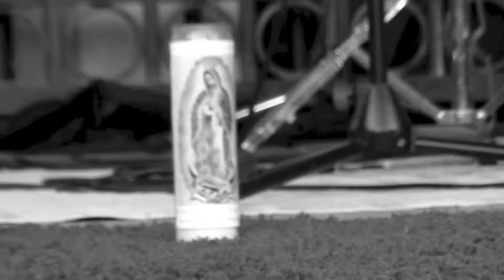Dakota Cree Rockumentary 4